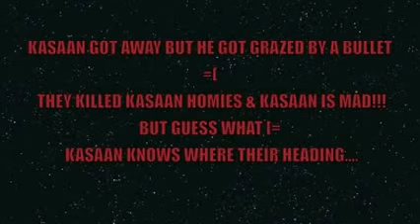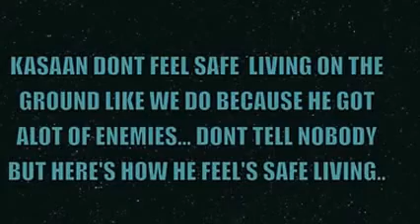GTA 5 In The Hood Armed Robbery HD